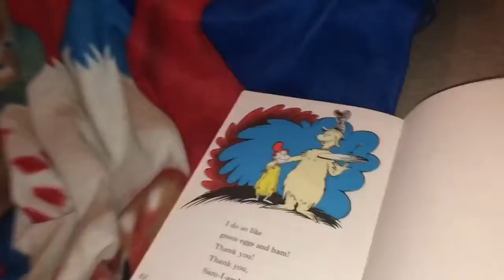TSGS Movie: Chica’s Bedtime!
Chica needs a rest so she can have her big day tomorrow! ;D